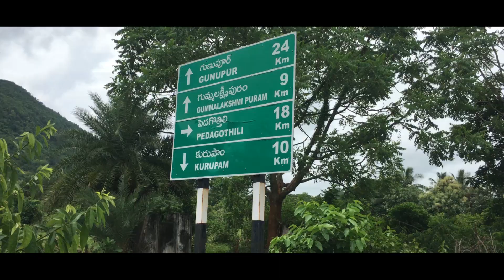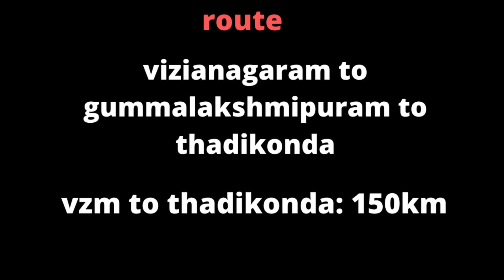THADIKONDA SLIDING WATER FALLS | FULL DETAILS|BEST EXPERIENCE |TELUGU TRAVELING|MUST WATCH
BEST WATERFALLS SAME AS AARAKU CHAPARAI | WE TRAVELLED TO THDIKONDA WATER FALLS FOR MY VILLAGE KURUPAM ..IT IS 150KM FAR FROM VIZIANAGARAM...BEST PECINIC SPOT